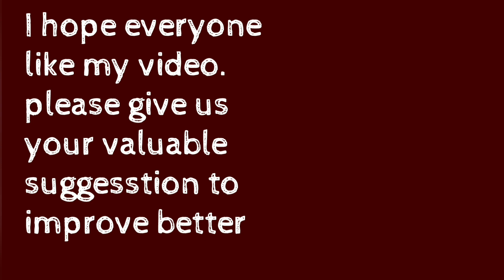சுலபமான / எளிமையான கம்பி கோலம் ✍️✍️✍️